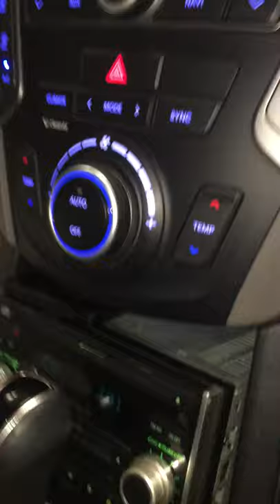Test cd McIntosh và loa Mark Levinson nghe nhạc Hi end. Hiếu Audio Mark 0977360086